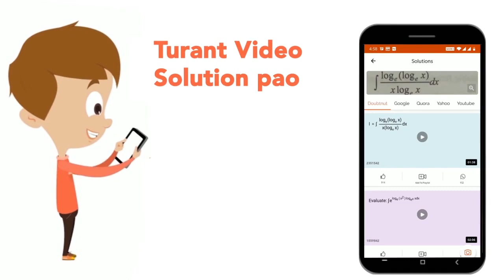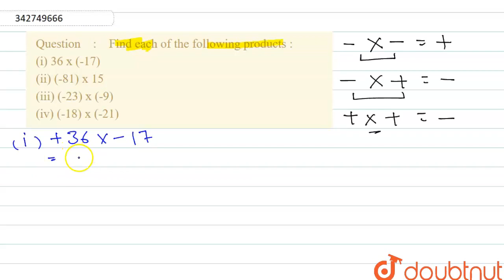Find each of the following products : (i) 36 x (-17) (ii) (-81) x 15 (iii) (-23) x (-9) (iv) (-...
Find each of the following products : (i) 36 x (-17) (ii) (-81) x 15 (iii) (-23) x (-9)  (iv) (-18) x (-21)
Class: 6
Subject: MATHS
Chapter: INTEGERS
Board:CBSE

👉 Have Any Query? Ask Us.

Our Telegram Pages:
class 6
6 class ka math syllabus